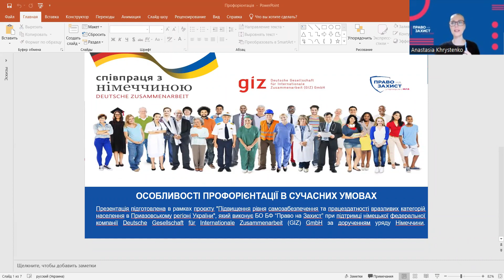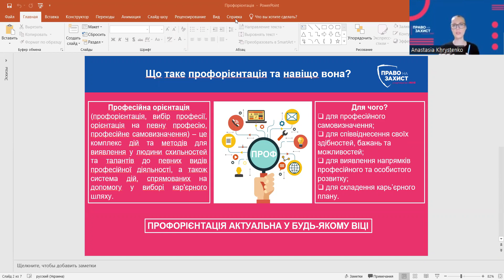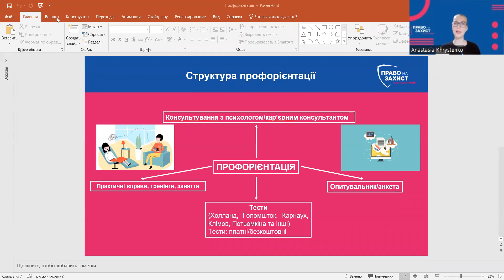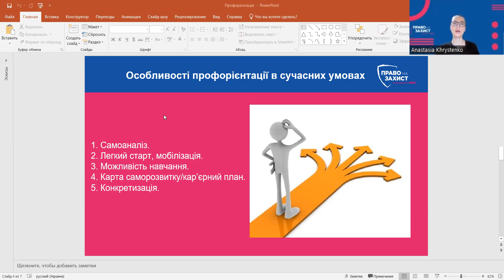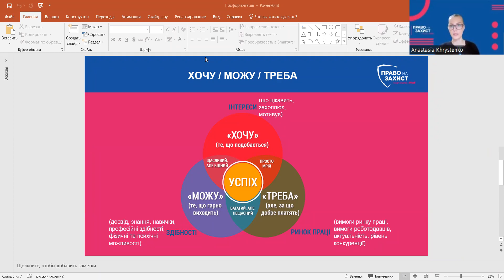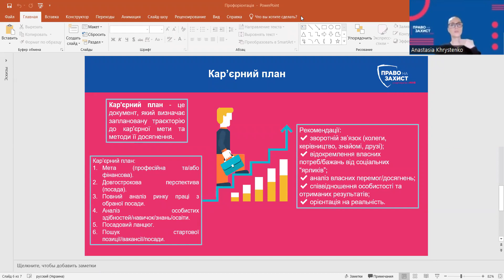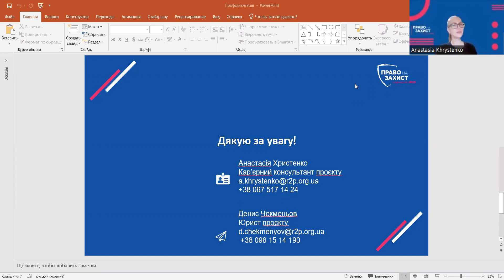Особливості профорієнтації в сучасних умовах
Про особливості профорієнтації в сучасних умовах розповідає кар'єрна консультантка БФ «Право на захист» - Анастасія Христенко.

З вебінару ви дізнаєтесь:
✅ Що таке профорієнтація та навіщо вона?
✅ Яка структура профорієнтації?
✅ Що таке кар'єрний план?

Вебінар проведено БФ “Право на захист” в рамках проєкту “Підвищення рівня самозабезпечення та працездатності вразливих категорій населення в Приазовському регіоні України” за підтримки федеральної компанії Deutsche Gesellschaft für Internationale Zusammenarbeit (GIZ) GmbH за дорученням уряду Німеччини.